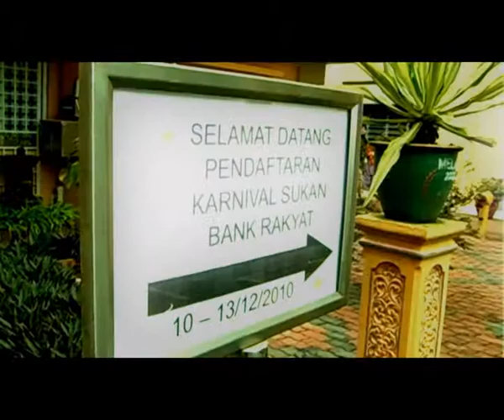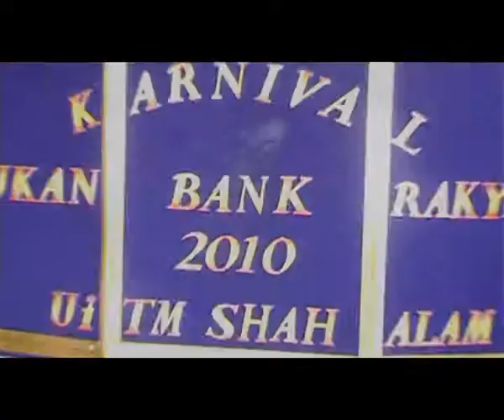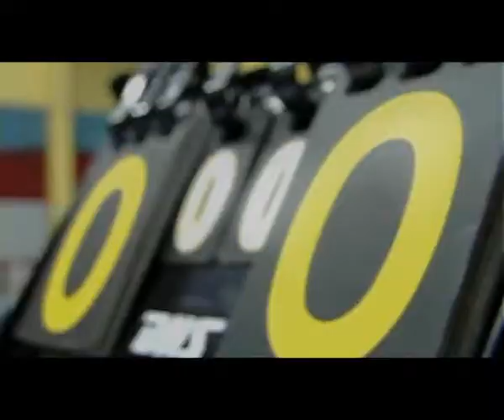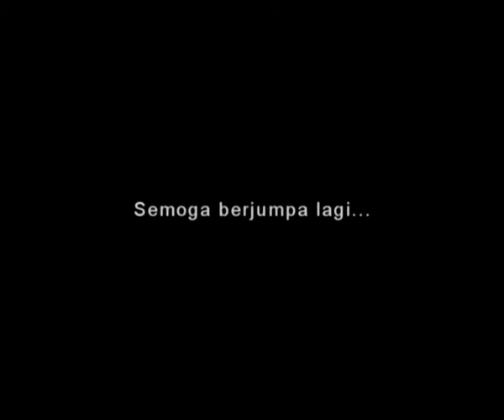Subara 2010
4hrs fastcut editing